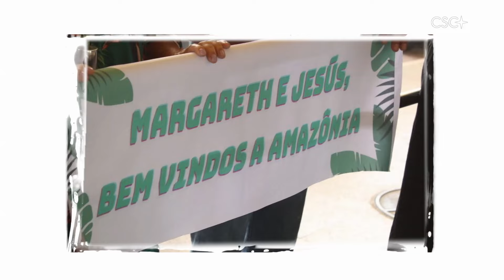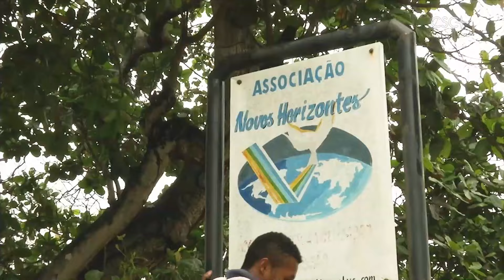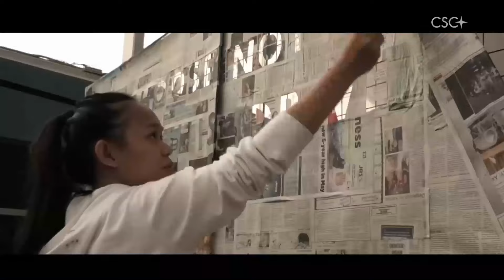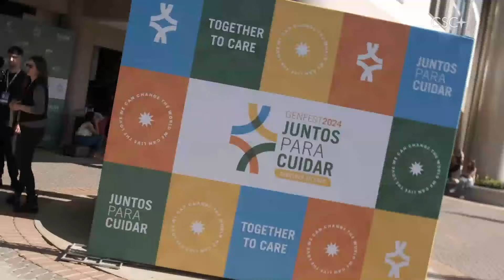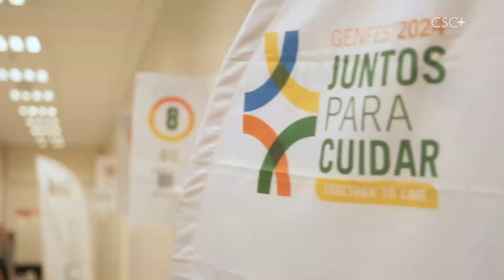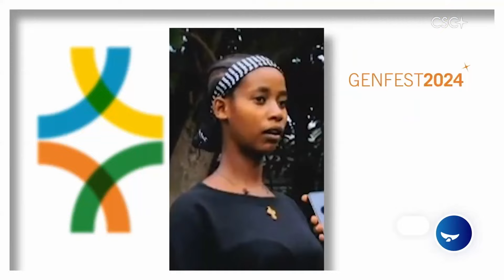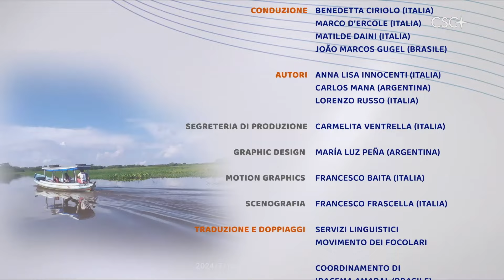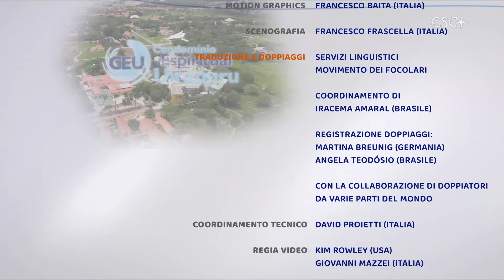합동전화연결 2024 년 9월 28일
시작
회장과 공동회장의 브라질 방문
브라질 젠페스트: 1, 2, 3단계
세계 여러 곳에서 열린 젠페스트
마가렛 카람과의 대화
결론